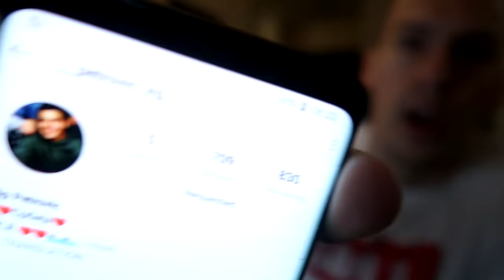SKINULA SE U KLIPU - 7 SECOND CHALLENGE /w TAMARA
1 like 1 sisa